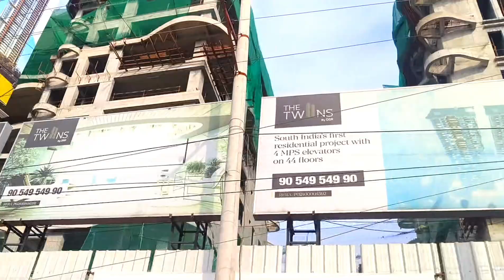ONE AND ONLY KTR Financial District Hyderabad Under Construction Skyscrappers